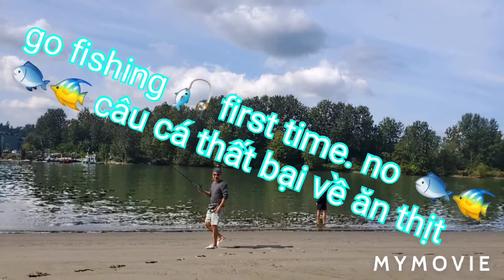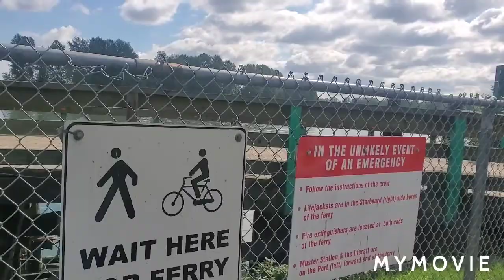go fishing 🎣 came home eat steak 😋 # lần đầu tiên không dính cá # nhom thu gian Canada tap 386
Anh em nhóm lần đầu tiên câu cá thất bại..thật là đau lòng. thank you for watching please like share and subscribe see your guys next video bye bye and have a nice dinner 🍽😊☺.